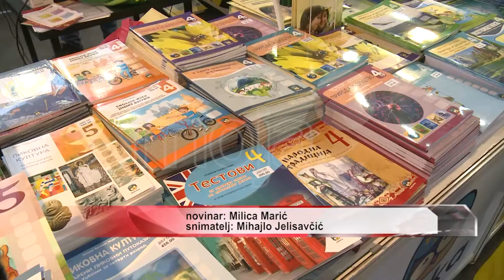SKOLSKI DAN NA SAJMU KNJIGA